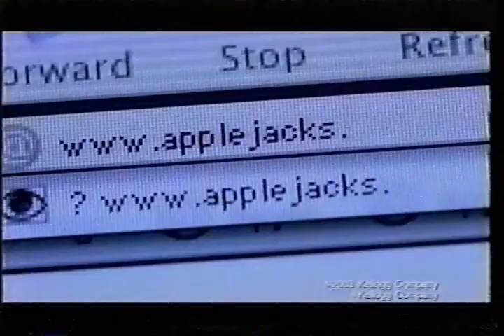FoxBox Commercials - 2/8/2003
Ad breaks from the first broadcast of the 2003 TMNT series and the Cramp Twins from the FoxBox block circa 2/8/03, taped from WSMH FOX 66, out of Flint, MI.